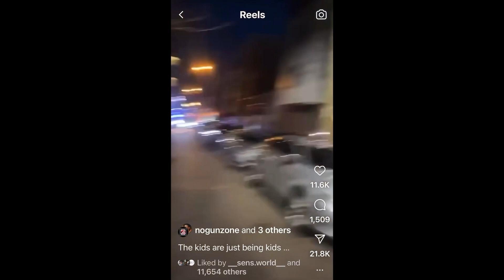Resurrection Sunday 2024